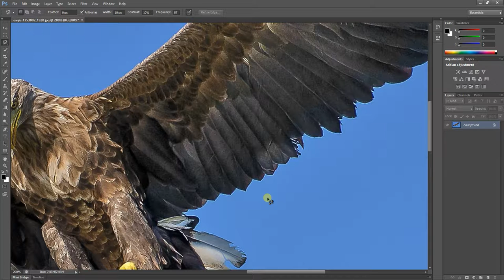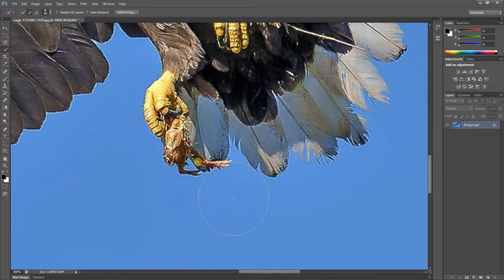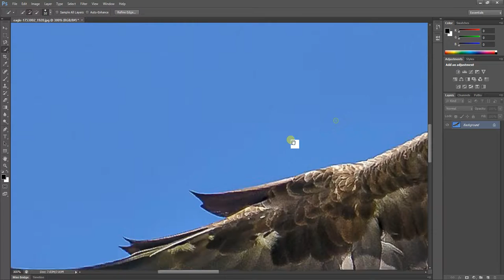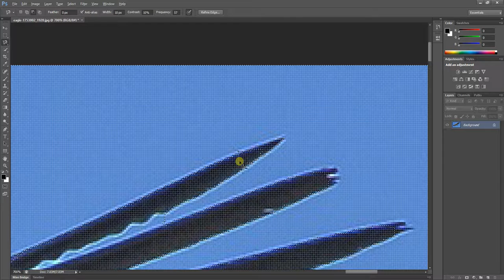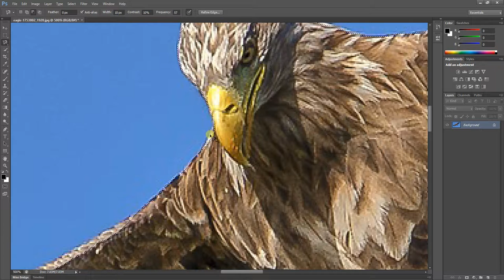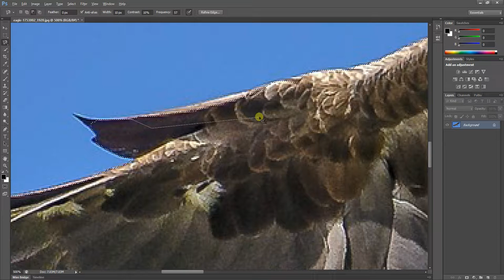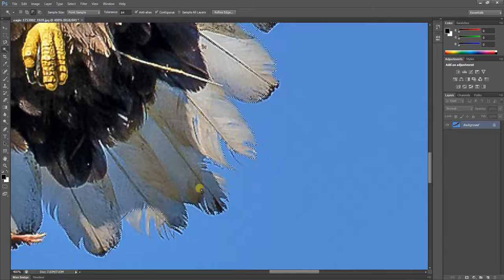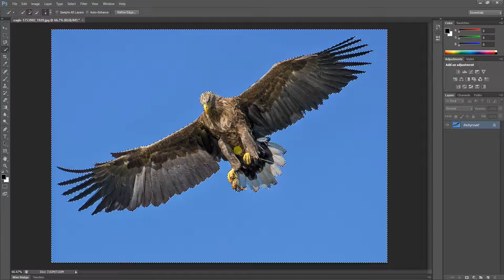01 Combining the best of the selection tools